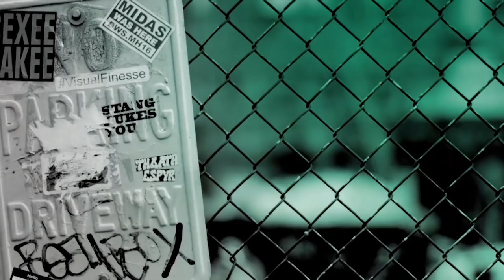Jana Kramer & Mike Caussin On Their "Whine Down with Jana and Mike" Tour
The podcast, "Whine Down with Jana Kramer," was the winner of the iHeartRadio Podcast Award for Best Entertainment & TV Podcast. In it, Jana Kramer shares her advice and experience from a pretty crazy life. She’s been there and done that, from acting to singing, divorce, motherhood and beyond. If you’ve got something to get off your chest, come over to Jana’s place, pour a glass or two and "whine down"! Kramer and Mike Caussin came to BUILD to chat about the "Whine Down with Jana and Mike" Tour.